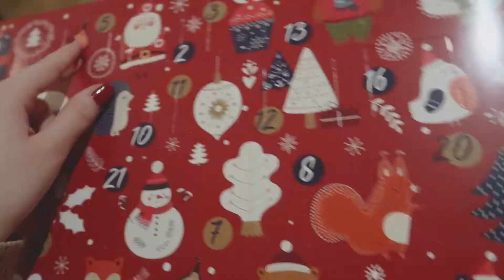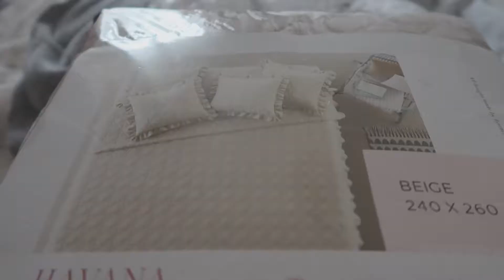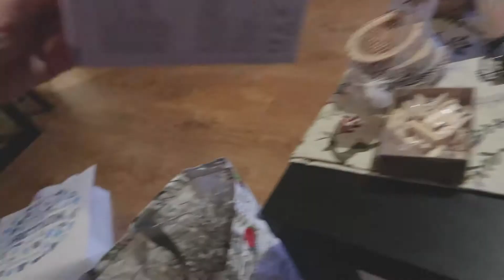OTWIERAMY MIKOŁAJKOWE PREZENTY🎁🎅 || VLOGMAS #3 2020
Jak Wam się udały Mikołajki? Byliście grzeczni? :D

W filmie zobaczycie dużo prezentów, nowe lustro, baaaardzo zdrowy koktajl i szybki haul z Biedry i Action!